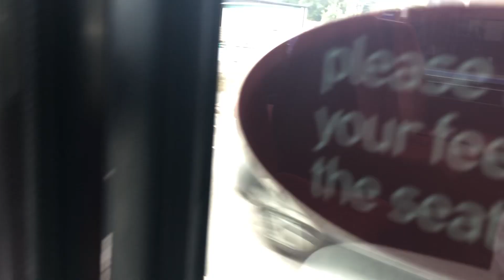*beast* The Keighley bus company Volvo B7TL Plaxton President 2708 Y708 HRN route K9